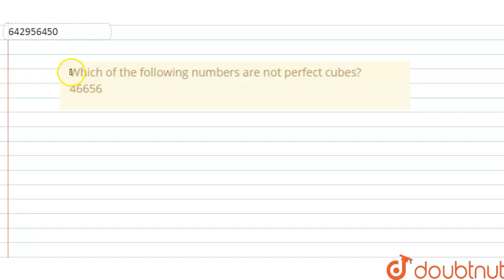Which of the following numbers are not perfect cubes? 46656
Online Class में Admission लेने के लिए यहाँ click करें :
👉Class 8 | English Medium | Tuition Classes :

👉 Have Any Query? Ask Us.